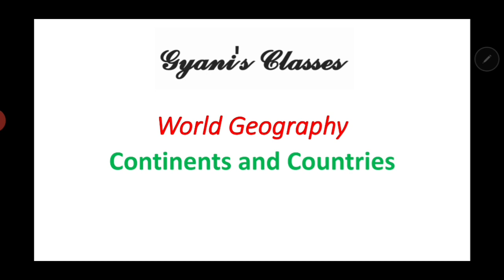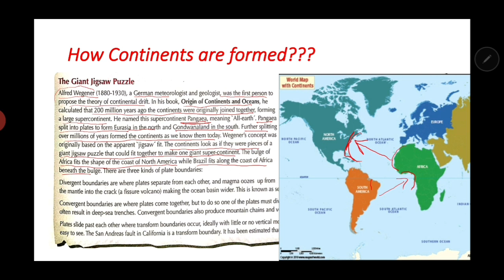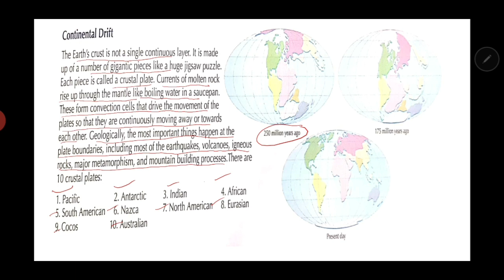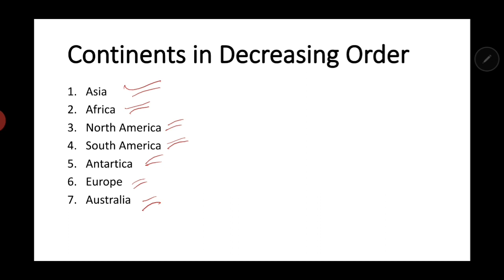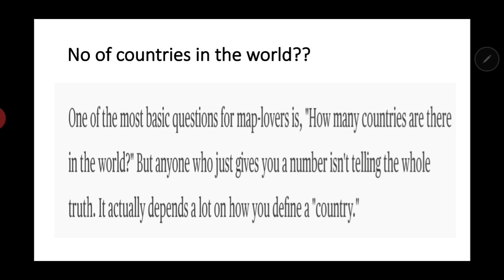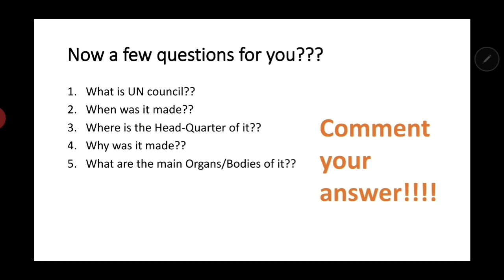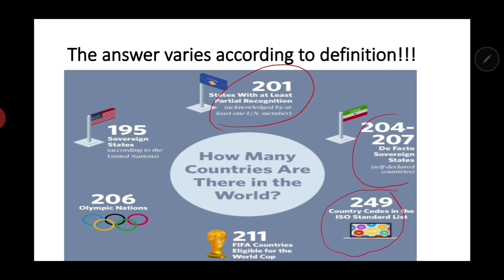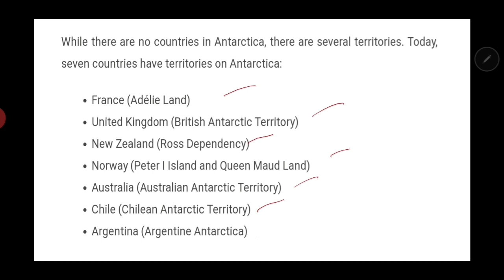World Geography || Continents & Countries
World Geography, an interesting subject. Makes the people wonder about the beauty of it..
Dosto be a part of it. Give valuable suggestions and advices.

Join my telegram channel for the instant videos and updates. It's aim is to provide content for Competitive Examinations in a best possible way. You are requested to be part of it!!